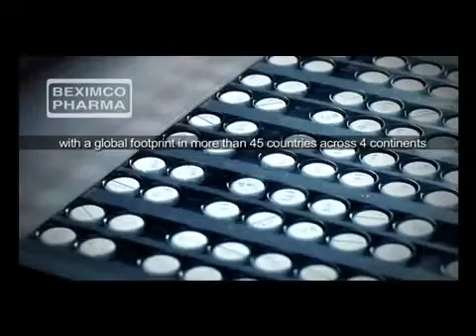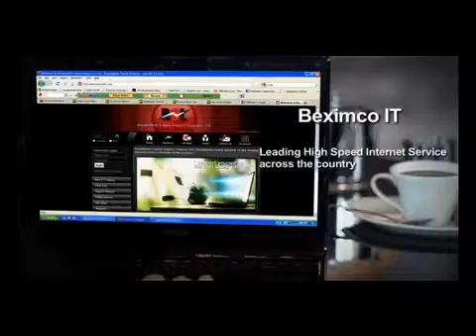BEXIMCO - Taking Bangladesh to the World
Today the BEXIMCO Group ("BEXIMCO" or the "Group") is the largest private sector group in Bangladesh. BEXIMCO was founded in the 1970's by two brothers – Ahmed Sohail Fasihur Rahman and Salman Fazlur Rahman. Since the early days, the Group has evolved from being primarily a commodities trading company to a leading, diversified group with a presence in industry sectors that account for nearly 75% of Bangladesh's GDP. BEXIMCO's corporate mission is "Taking Bangladesh to the world".

As BEXIMCO has grown over the years, the flagship platform now has operations and investments across a wide range of industries including textiles, pharmaceuticals, PPE, ceramics, real estate development, construction, trading, marine food, information and communication technologies, media, DTH, financial services, and energy. The Group sells its products and services in the domestic Bangladesh market as well as international markets. BEXIMCO is the largest employer in the private sector in Bangladesh and employs over 70,000 people worldwide.

The BEXIMCO name has now become one of the most recognizable brand names in Bangladesh. It is synonymous with innovation, trust and quality. The Group consists of four publicly traded and seventeen privately held companies. The publicly traded companies are Bangladesh Export Import Company Limited, Beximco Pharmaceuticals Limited, Shinepukur Ceramics Limited and Beximco Synthetics Limited. The total revenue of the group stands in excess of a Billion US Dollars per year.

BEXIMCO encompasses one of South Asia's largest vertically integrated textile and garment companies. The Textile division is a fully integrated manufacturer of cotton and polyester blended garments for men, women and children, both for domestic and export markets. BEXIMCO is also the largest exporter of pharmaceuticals in Bangladesh with presence in 55 countries. The Pharmaceuticals division manufactures and sells generic pharmaceutical formulation products, active pharmaceutical ingredients (API) and intravenous (IV) fluids. The Group is also the largest ceramics exporter in Bangladesh.

State-of-the-art manufacturing plants located in the vicinity of Dhaka provide the Group with a highly cost effective manufacturing base. A majority of its plants are in the BEXIMCO Industrial Park, a vertically integrated self-contained facility. This facility provides ready access to captive power generation, water purification, liquid nitrogen, waste water treatment and other key infrastructure. The Group's global clients include some of the world's best known brands including BT, Chevron, Calvin Klein, H&M, JC Penney, Macys, Zara, UNICEF, Royal Doulton and Villeroy & Boch.

Beximco Communications Limited has brought the first “Direct-to-Home” (DTH) service to provide world-class television viewing experience to the people of Bangladesh. DTH is a digital technology which offers its viewers the opportunity to receive television signals directly from satellite with HD quality picture and sound.

In recent times BEXIMCO has launched its newest Vertical, the BEXIMCO PPE Division which is responsible for producing the highest grade of internationally certified PPE products for medical use.

BEXIMCO is well positioned to capitalize on strong growth across industries in both the domestic and global markets. Each Group company is managed by an independent, professional team with significant depth of experience. Management teams have established a clear strategic plan that will further strengthen the overall platform. BEXIMCO intends to leverage its market position and global scale, further diversify operations into highly profitable sectors, capitalize on the domestic growth opportunity and selectively pursue international opportunities going forward.

In recognition of its corporate success and creation of shareholder value, the BEXIMCO Group continues to make significant contributions to Bangladesh's society. Sponsored organizations include "Proyash", a specialized institute that works for the holistic development of children with special educational needs and "Gono Sahajjo Songstha", an institution that provides education for the underprivileged. BEXIMCO has also been instrumental in supporting the world of sports. It was the official sponsor of the Bangladesh National Cricket team for the ICC Cricket World Cup 2011 and also the official title sponsor of the FIFA friendly match between Argentina and Nigeria held in September, 2011.